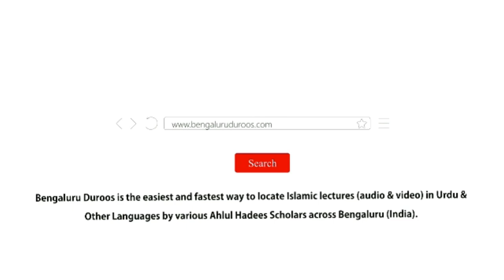Jumu'ah Khutbah | Quran Se Hamara Talluq by Shaykh Abdul Azeem Madani